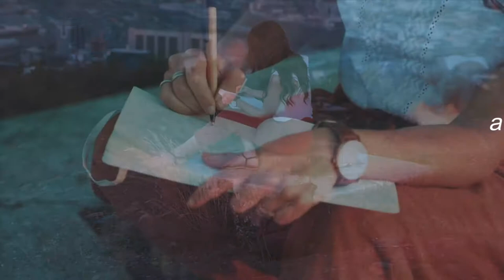Miss White Spider, I am I - music video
A song about authentically showing up in the world.
Being oneself despite what others want you to be.
Loving and accepting the self no exceptions.
This is for the grandmothers, mothers, aunts, daughters, sisters and divine feminine in us all.
Big Love

"To be yourself in a world that is constantly trying to make you something else is the greatest accomplishment.” —Ralph Waldo Emerson